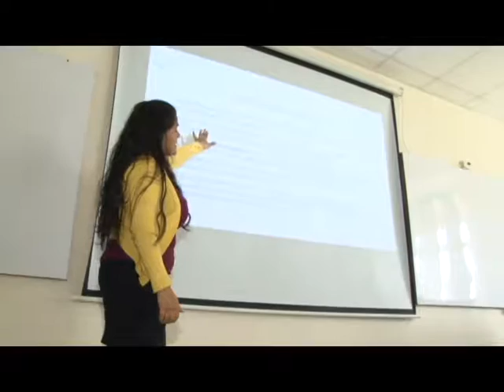Herramientas SIG en proyectos vinculados al uso del agua